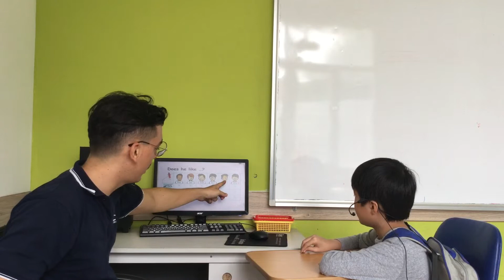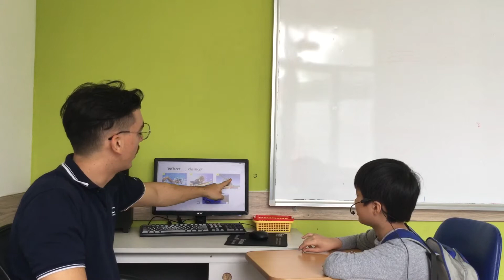CEC | Test in April 2019 | Class ES3-M6 | KHÁNH HƯNG